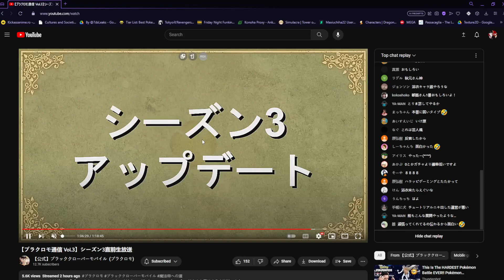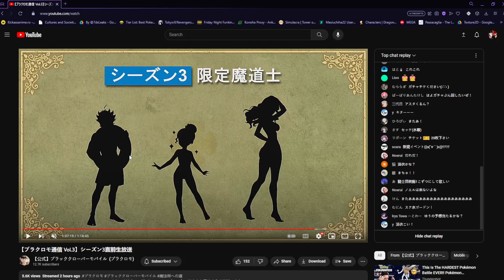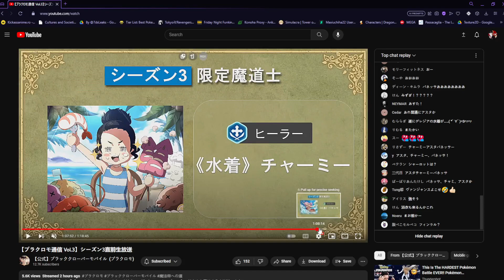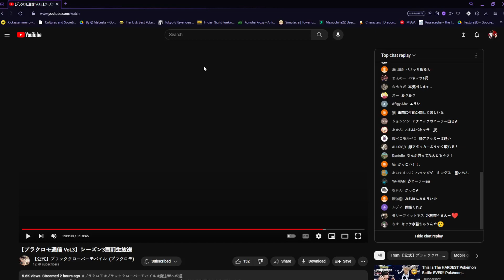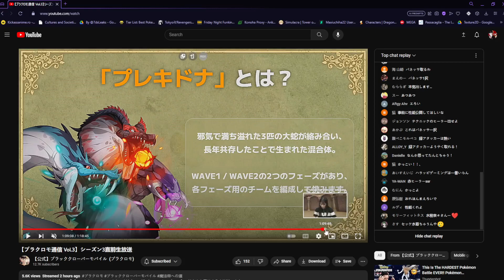JULUIS TEASED & SEASON 3 UNITS CONFIRMED! BLACK CLOVER MOBILE